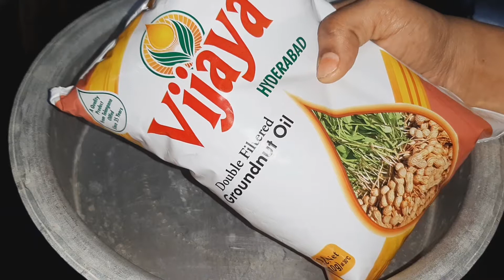నువ్వుల ఆవకాయ || nuvvula aavakaaya in telugu